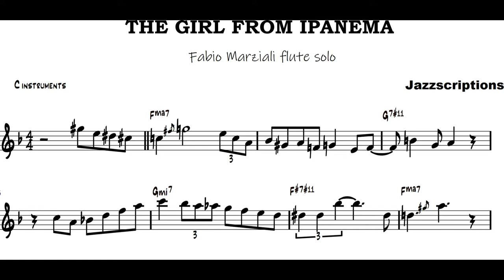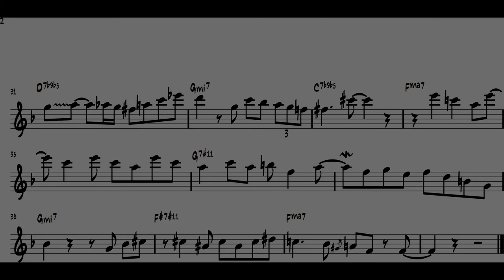Flute bossa nova solo transcription - Fabio Marziali on "The girl from Ipanema"